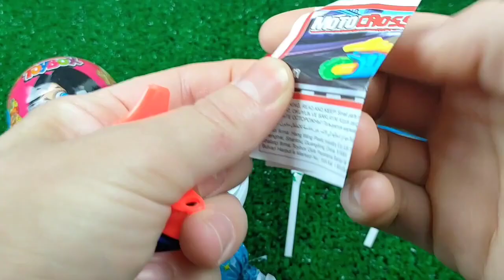ASMR BLACK Candy ENOKI MUSHROOMS BABY OCTOPUS TRUFFLE BLACK BEAN NOODLES 짜장불닭팽이버섯 트러플짜파게티 먹 MUKBANG